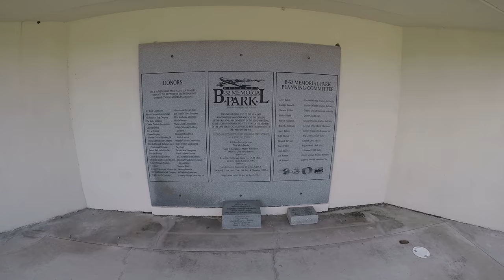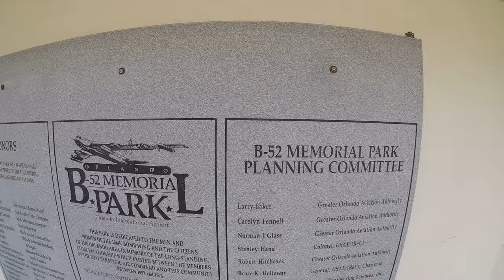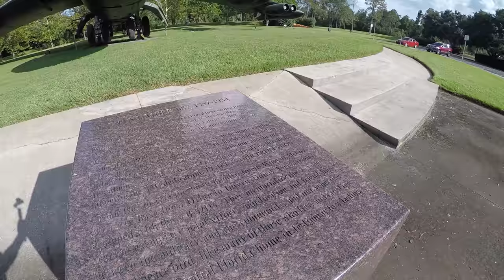GeoCaching Series – Virtual Cache – Wings Over Orlando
Our adventure today takes us to the B-52 Memorial Park and the Wings Over Orlando Virtual Cache. The B-52 Stratofortress from the Strategic Air Command was at one time assigned to the 306th Bomb Wing of the now-defunct McCoy Air Force Base which is now known as the Orlando International Airport. The airport is still using the base’s original FAA LID airport code of MCO. The Stratofortress was built in 1956 and retired 28 years later in 1984. The final flight was on 20. February 1984 from the 7th Bomb Wing at Carswell AFB in Ft. Worth Texas, to the former McCoy AFB.

GeoCaching is an outdoor recreational activity, in which participants use a GPSr capable device to navigate to cleverly hidden containers called GeoCaches. It is the largest real world treasure hunt with over 3.1M GeoCaches and millions more active GeoCachers playing the game worldwide.

What is “Big Blue Switch” day ? - Every year on May 2nd, GeoCachers celebrate the anniversary of the birth of GeoCaching with the Big Blue Switch Souvenir. To earn the digital souvenir under your profile, find a GeoCache or attend an Event on May 2nd.
"On May 2, 2000, just past midnight, the U.S government discontinued its use of Selective Availability in order to make GPS more responsive to civil and commercial users worldwide. Twenty-four satellites around the globe processed their new orders, and instantly the accuracy of GPS technology improved tenfold. Tens of thousands of GPS receivers around the world had an instant upgrade. Prior to this date, only the military had the ability to receive accurate GPS readings. Now, the world and all its wonderful people could pinpoint their precise location. For reasons unknown, this is often referred to as the flipping of the 'Big Blue Switch'.

The very next day, a computer consultant named Dave Ulmer hid a black bucket in the woods near Portland, Oregon. Along with a logbook and pencil, he left various prize items including videos, books, software, and a slingshot, then posted the coordinates online.

Three days later, the container was located by Mike Teague. Now, seventeen years later, geocaching has become a global phenomenon to get off the couch and get outside."

Article : The Evolution Of GeoCaching - Big Blue Switch Day

A benchmark is a type of survey marker - usually a brass, bronze, or aluminum disk set into concrete or bedrock. The collection of benchmarks forms a network called the National Spatial Reference System (NSRS) which is defined & maintained by NOAA’s National Geodetic Survey (NGS). This benchmark network is used by surveyors to accurately position other geographic points of interest. GeoCachers sometimes find benchmarks and report the current coordinates to the National Geodetic Survey (NGS), thereby performing a valuable public service.

Remember, be safe and have fun exploring !!!

▶️ Adventure Series – GeoCaching – Discover Hidden Treasure

▶️ Op7ion - Hash Tags

🎧 License Details 🎧